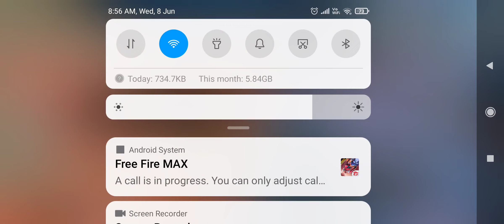fair type game play soory for no voice